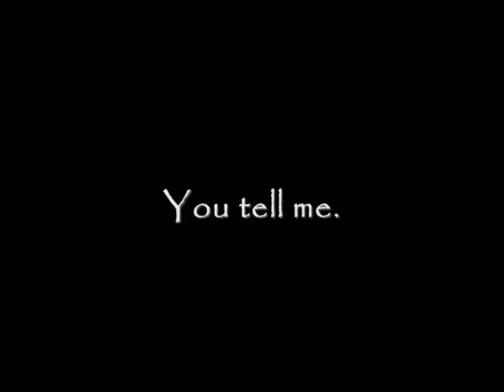Sooner Highlights - AD 2005 Highlight Video (JDB)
Despite missing 4 games, Adrian Peterson dazzled in 2005, proving that Superman is still super, even at less than 100%.